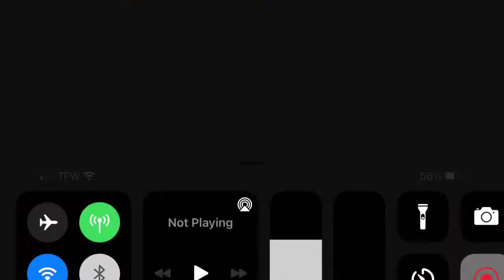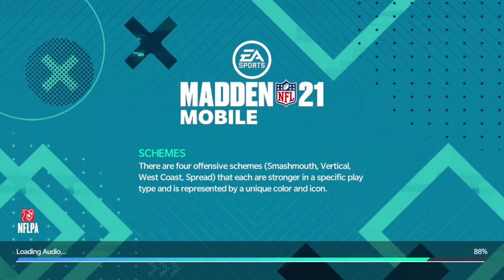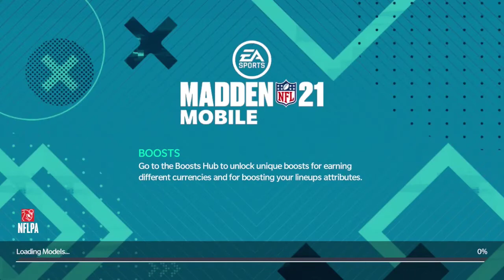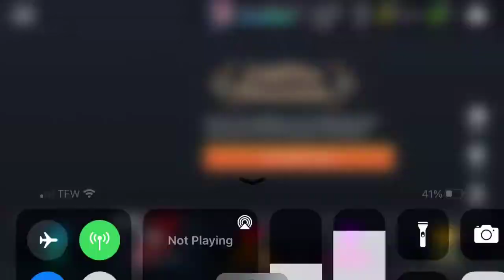ColdFire Mountain Promo Is Here! - Madden Mobile 21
In today’s video, I play through the new promo that just came out called ColdFire Mountain and so far, I enjoy the promo. Watch to find out more.

If you enjoy, leave a like as more content will be out soon...

Discord: The Goat 🐐 #0032
IFunny: ThatBoiSalvage